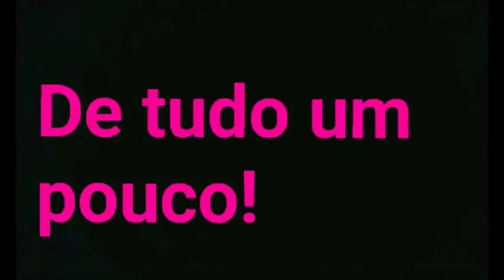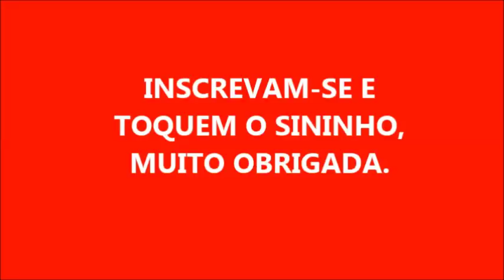PASTA SUPER BRILHO!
1 BARRA DE SABÃO DE 200 GR AZUL
SUCO DE 1 LIMÃO
800 ML DE ÁGUA
1 COLHER DE BICARBONATO
2 COLHERES DE VINAGRE
2 COLHERES DE DETERGENTE NEUTRO
2 COLHERES DE AÇÚCAR

                         ASSISTAM MEUS OUTROS VÍDEOS